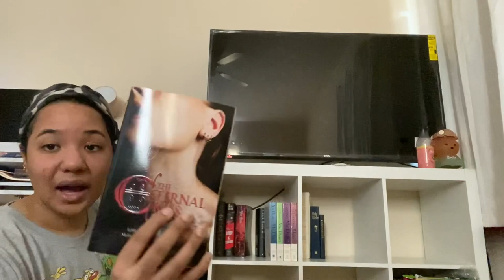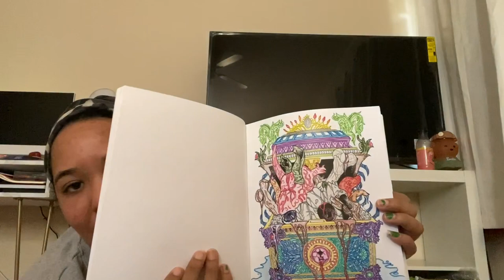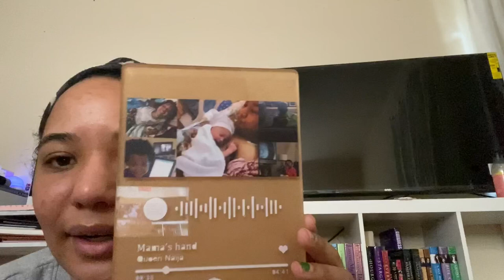Clean with me part 3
Books. Cubicle.